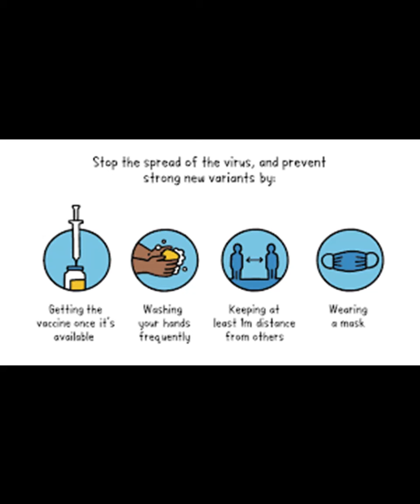COLLECTOR SAMVAAD EPI 1 ON RADIO BINDAAS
THANK YOU SO MUCH SIR FOR THE VALUABLE WORDS